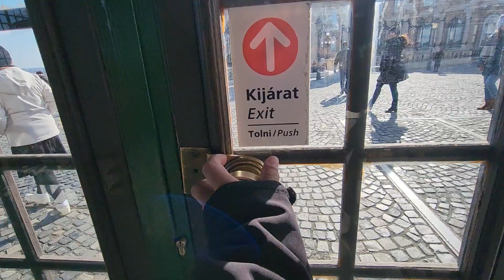הארמון המלכותי בודפשט